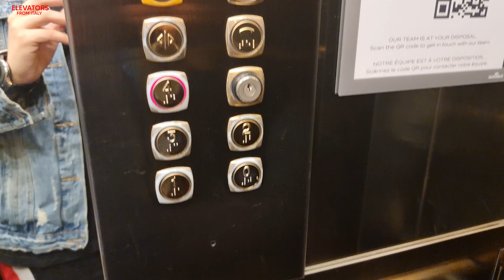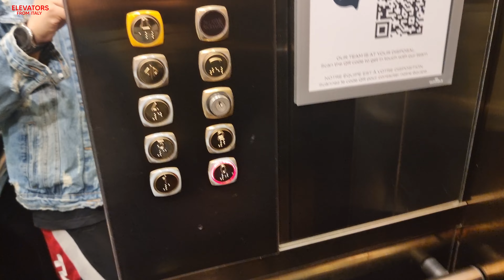2008 Scam roped hydraulic elevator@Hotel**** Savoia&Jolanda, Venice, Italy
ADDRESS:Hotel Savoia&Jolanda, Riva degli Schiavoni 4187, San Marco, Venice, Italy
NOTE:Thanks to kind receptionist who let me ride the elevator. Curiosity: this hotel participated in a very famous italian based hotel TV programme, 4 Hotel, ending the competition at second place.
SERIAL:2447
YEAR:2008
TYPE:Roped Hydraulic
FLOORS SERVED:0,1,2,3,4,5* (locked*)
BRAND:Scam
FIXTURES:DMG BF Masquerade
RECORDED:18/9/22
CAMERA:Samsung Galaxy S21 Ultra 5G